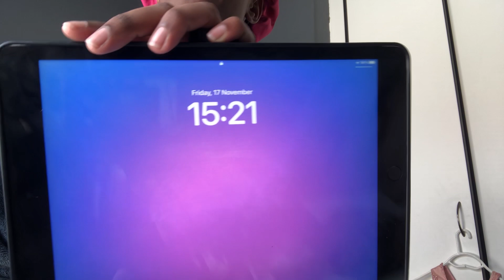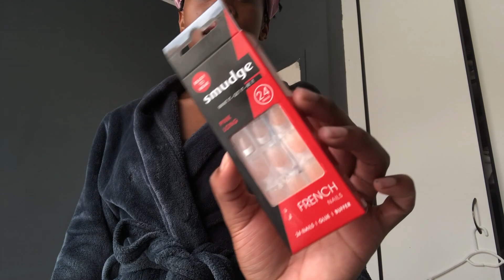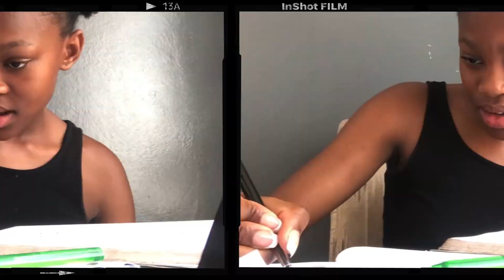WEEKEND VLOG|| school, hair&nails, grwm [South African YouTuber]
Hii guys🩷😝
FAQ:
Full name:Ubuhle Malinga
Age:16
Editing app: Inshot
Thumbnail app: Inshot
Camera: IPhone 12
                iPhone 8